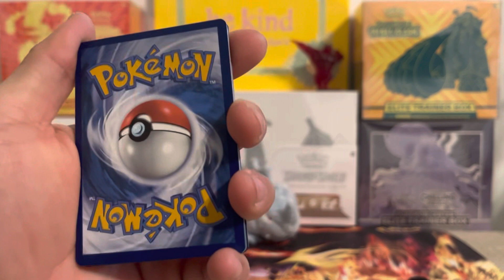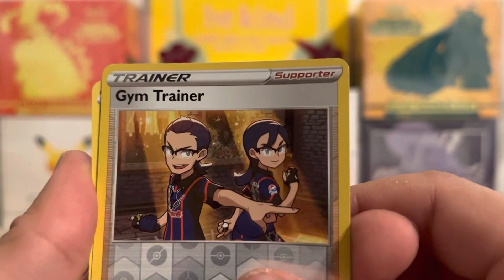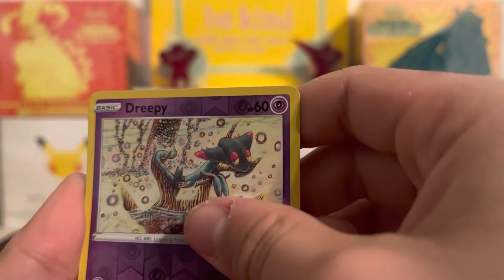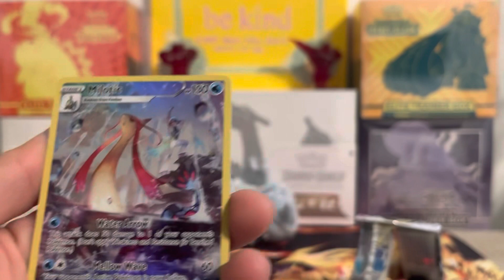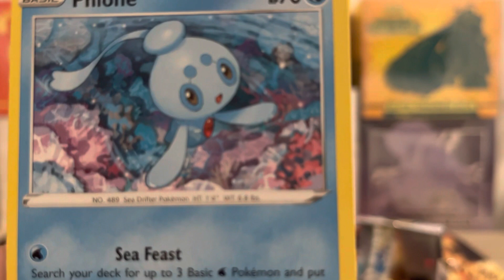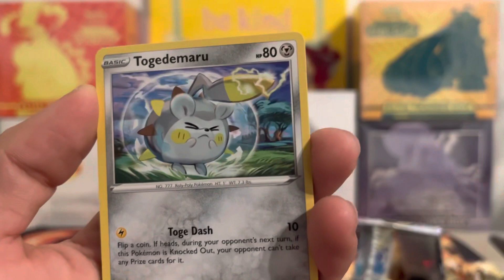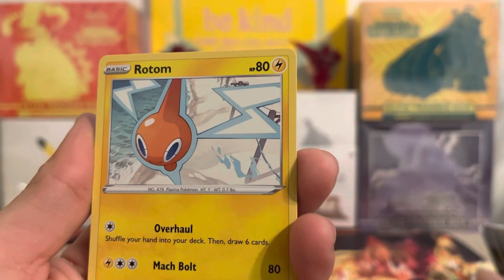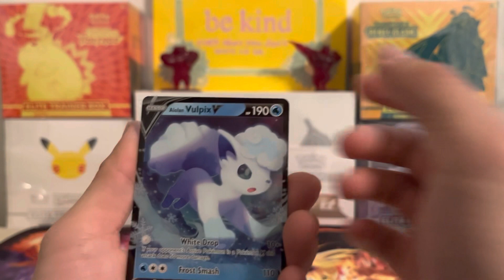Pokémon Sliver Tempest Booster Box part 3. Will I Get my Vulpix????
Enjoy part 3 of the Sliver Tempest Booster Box opening 😁😁. I had a great time opening these packs after work. If you know any kids who can’t afford cards but loves Pokémon go to my channel description and there will be an email which you can contact me if you can think of anyone. Have a great day.